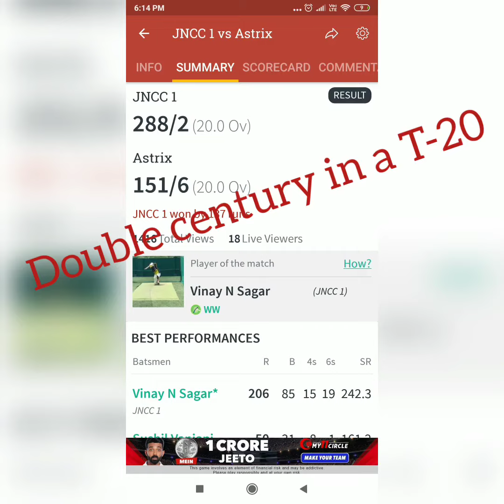Double century by Vinay sagar in t-20.